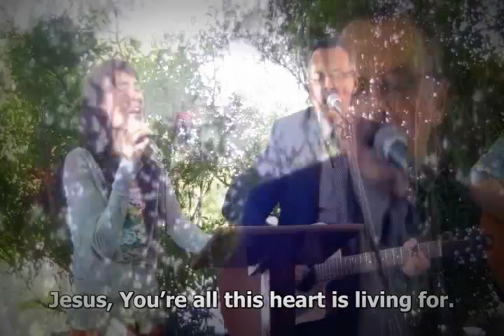Hungry (Outside the Box: week 1 of 3)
Our Worship Leader is on his honeymoon. This was the first (of three Sundays) that I am stepping in as Worship Leader. Our preacher this day was Brandon Willette.
Kyla Rosenau: Vocal
Ben Rosenau: Drums
Rob Patterson: Guitar, Harmony
Gary Avery: Guitar
Micah Willette: Bass
Patterson (firstborn): Piano